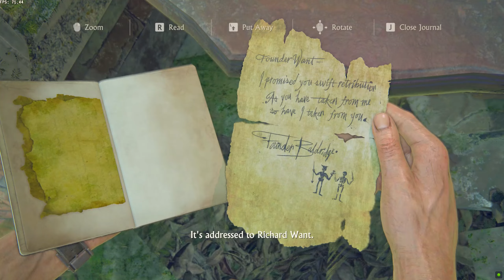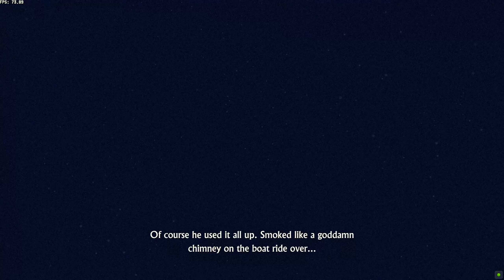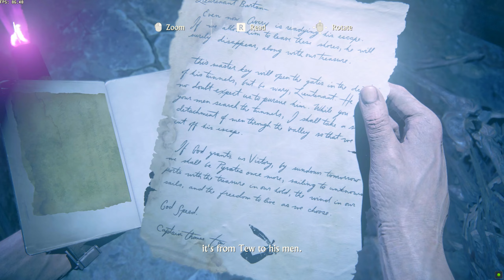Nathan And Elena Saving Sam🤯 - Uncharted 4 A Thief's End Gameplay Part - 13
Uncharted 4 A Thief's End Missions include: Prologue, The Lure of Adventure, Infernal Place, The Malaysia Job, A Normal Life, Hector Alcazar, Once a Thief and more! Uncharted 4: A Thief's End is an action-adventure third-person shooter platform video game developed by Naughty Dog and published by Sony Interactive Entertainment for the PlayStation 4 video game console. It is the sequel to Uncharted 3: Drake's Deception, and is the fourth and final installment in the Uncharted series starring Nathan Drake.

About : Technique Gamers is a YouTube Channel, where you will find gaming videos in Hindi, I hope this video was Useful and you liked it, if you did press the thumbs up button.